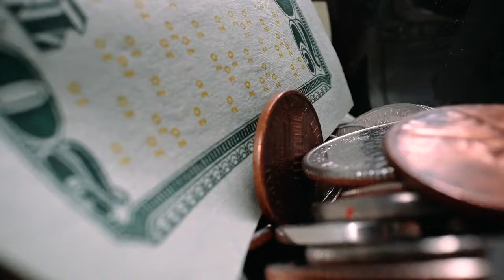How to Make Money video No.1|100 Percent Free Videos No Copyright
How to make Money video No. 1 free footage.